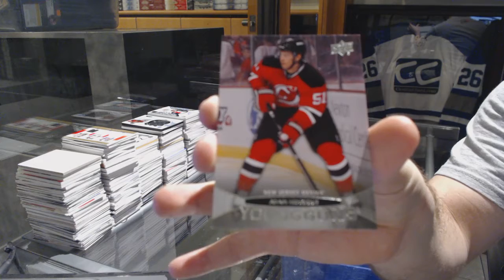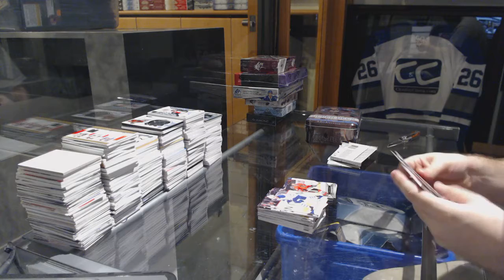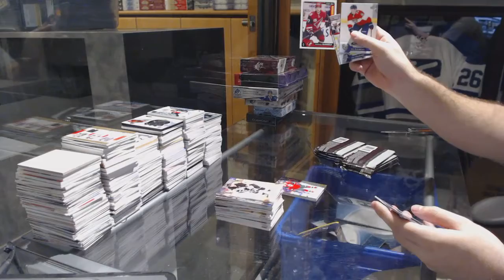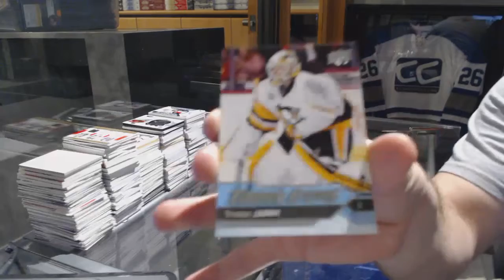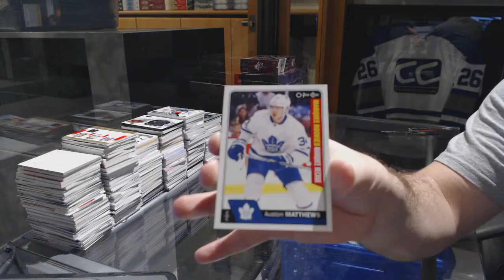11-12 UD Series 1 & 16-17 UD Series 2 Hockey Box Break - C&C GB #7008